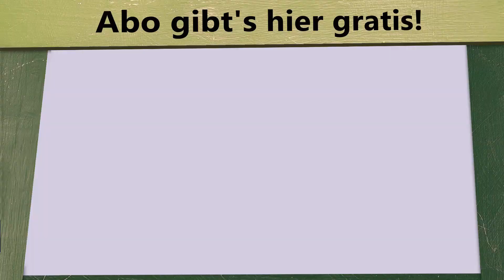Zugvögel auf der Magnet-Schwebe-Bahn | Weiß der Geier!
Woher wissen Vögel eigentlich, wo es nach Süden geht? Sonne und Sterne nützen nicht viel bei bedecktem Himmel. Die Menschen hatten schon lange vermutet, dass wir uns irgendwie am Magnetfeld orientieren. Jetzt haben sie in einem Experiment die Wahrheit herausgefunden: Wir können Magnetfelder tatsächlich SEHEN.

Urheber: ZDF/Terra X/SPIEGEL TV/Christopher Gerisch, Kay Siering/ Oliver Gurr, Jürgen Heck, Jürgen Staiger/Hauke Ketelsen/Richard Sako, Sebastian Stuertz.
und wurde leicht verändert.

Die Animation des Erdmagnetfelds stammt aus dem Video "Magnetism - Defending Our Planet, Defining The Cosmos" von NASA Multimedia Sience in Kooperation mit dem Houston Museum of Natural Science, der Rice University und Evans & Sutherland.